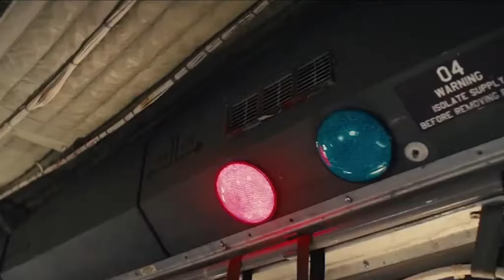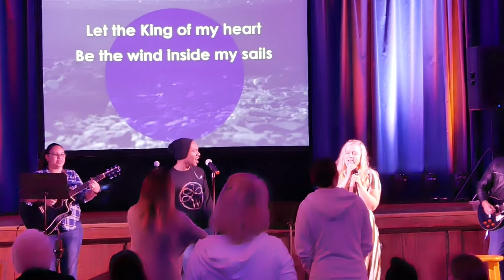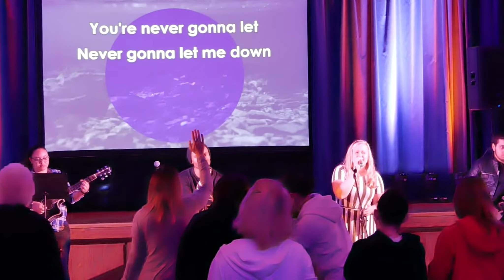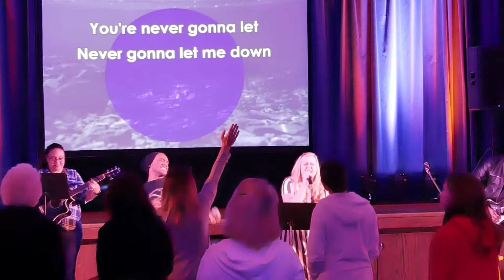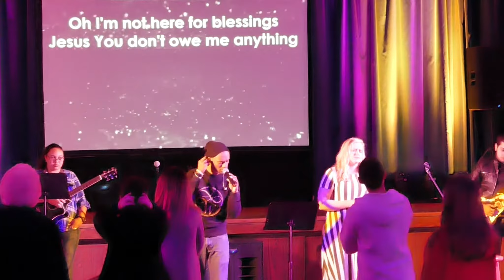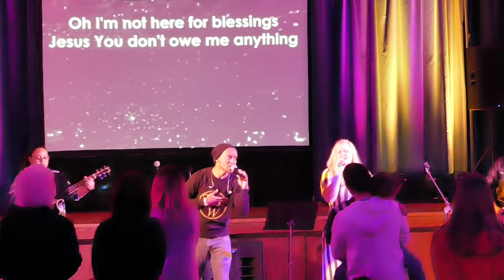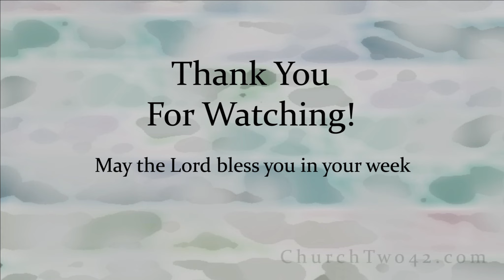Church Two42 January 26th 2020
In learning the art of the pivot in life one must have a grip on reality. In order to do that we must be willing to be vulnerable and allow our friends, family and church community help us.